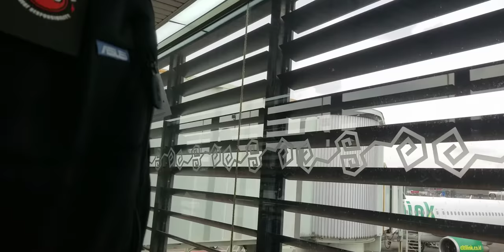Citilink Airline - Penumpang menunggu antri masuk pesawat